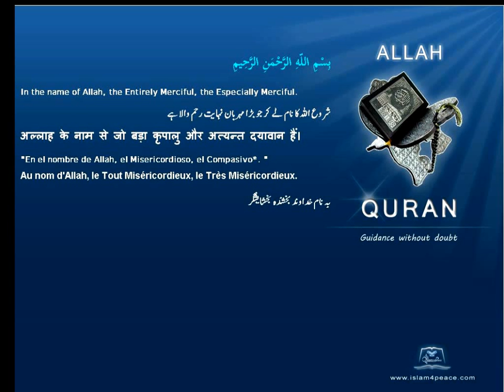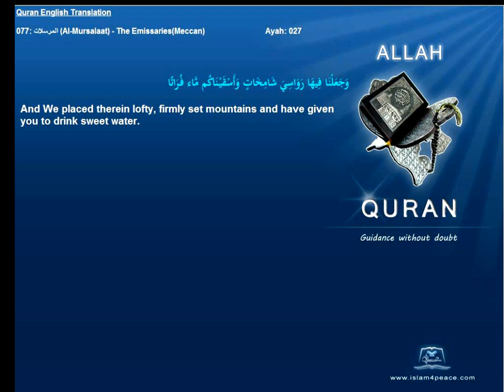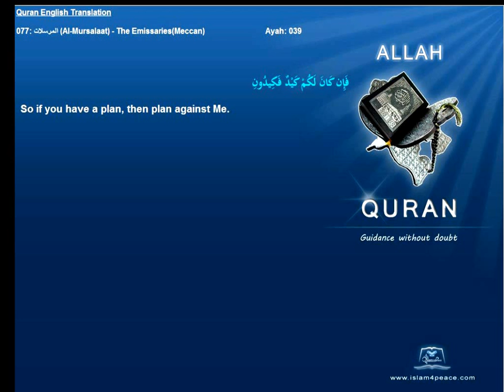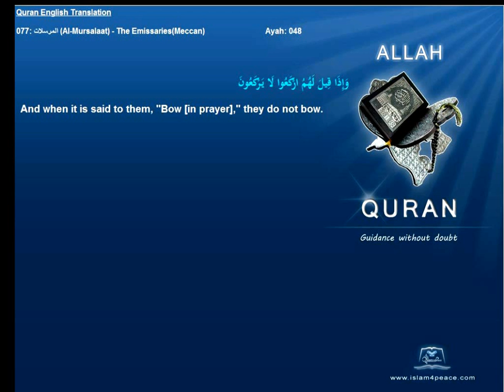Quran English Only Translation 077-المرسلات-Al-Mursalaat-The Emissaries(Meccan)